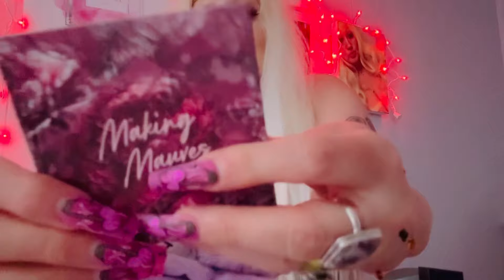ASMR✨New makeup, Heartbreaking 1970’s Storytime & why you must follow your dreams! Period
✨Instagram & TikTok ✨Ms. Rosann